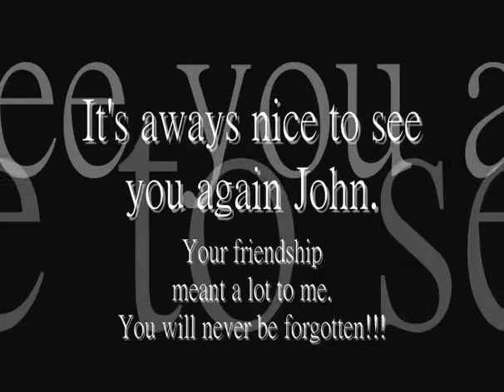Copy of Johnny - Washington Square 03/13/10 "UNEDITED VERSION"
John Jr. & Chal Jr. in Washington Square with Special Guess Star John Sr. on 03/13/2010.
        "UNEDITED VERSION"
SEE: Previously edited out Footage & photos added.